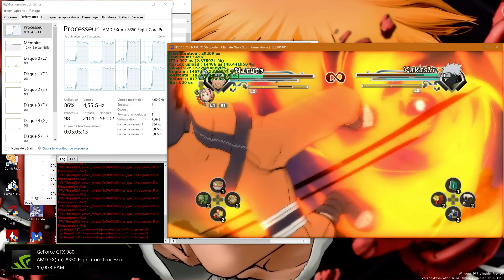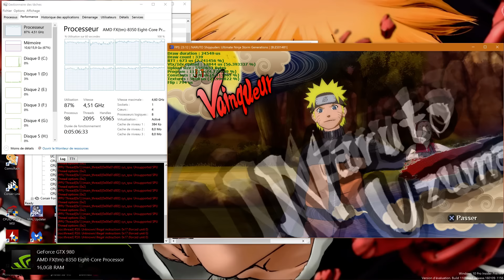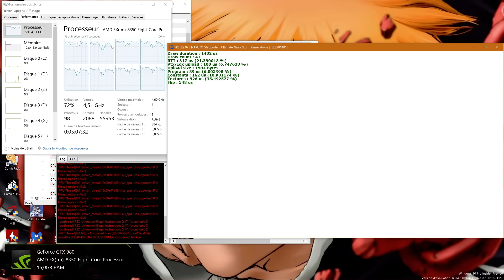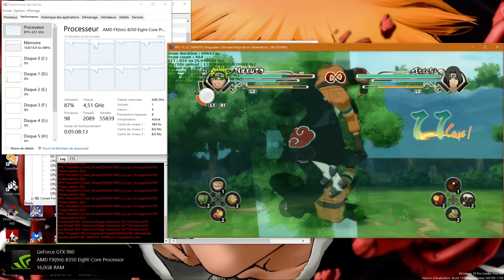Rpcs3 DX12 (LLVM) - Naruto S: UNS Generations - Gameplay ~20 fps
Rpcs3 v0.0.0.6
GIT Rpcs3 : 21/01/16
PS3 Game : Naruto Shipuden: Ultimate Ninja Storm Generations
Statut : Playable in DX12
Graphics Render : in DX12 Very good
Sound : Perfect
Save : Works

PS3 Emulator